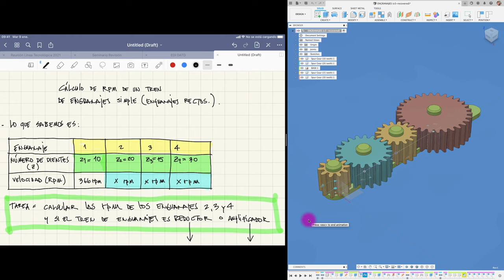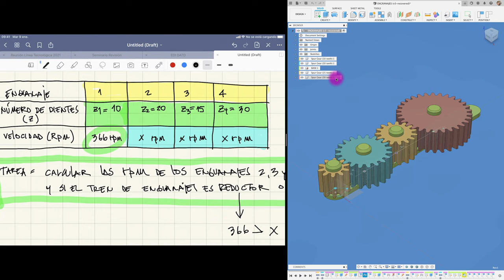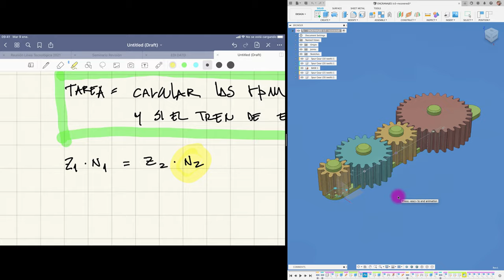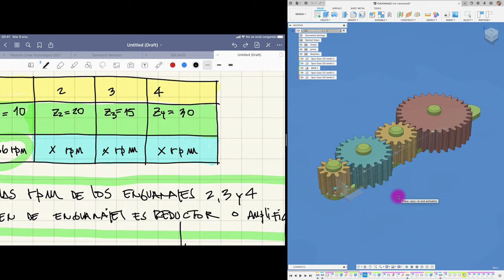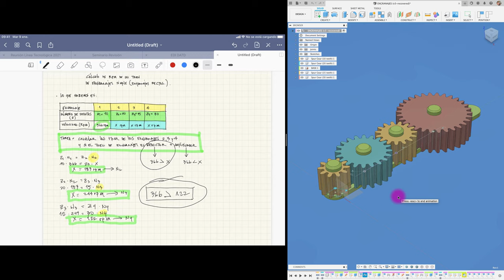Diseño de engranajes en FUSION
Hola, acá cálculo de engranajes (tren engranajes simple).Saludos!